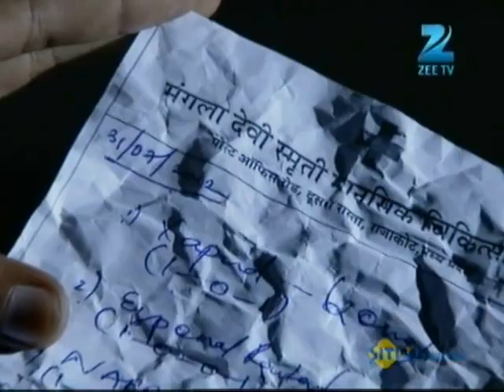Phir Subah Hogi - Full Ep - 78 - Sugni, Vikram, Aditya, Champa, Gulabia, Katari, Amrita - Zee TV